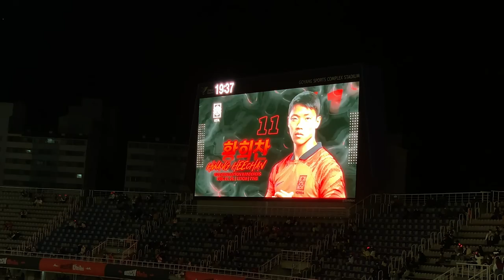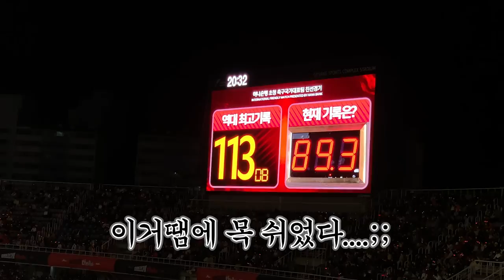2022 월드컵 평가전 대한민국 vs 코스타리카, 축구보러 가는 브이로그 │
안녕하세요 국제#커플   잭과에리입니다~
이번 vlog 에서는 저희가 9월23일 금요일에 진행했던 남자축구 국가대표팀 월드컵 평가전을 보러 갔다왔어요!!!
평소 직관은 에리의 버킷리스트 중 하나였는데 너~~~무 좋아하더라구요!!
그래서 카메룬전도 갈거에요 ㅎㅎ

평소 축구는 티비로만 보다가 처음 직관했는데,
위에서 전체적으로 보니 선수들의 조직적인 움직임이 한눈에 들어와서
색다르면서 재밌더라구요

00:00 인트로 및 인사
00:26 국가대표팀 굿즈 쇼핑
01:35 고양종합운동장 입장
02:07 선수들 훈련
04:09 킥오프
05:13 손흥민 프리킥